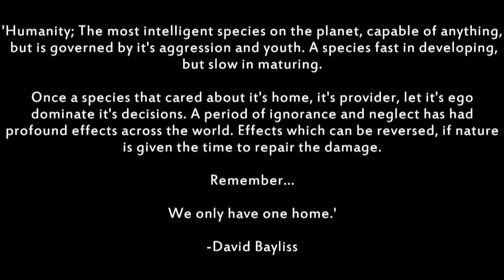Home - Something we should not waste!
As beautiful as it is as wasted as it is by humans!

Yes, you, me and every other human the past 100 years.